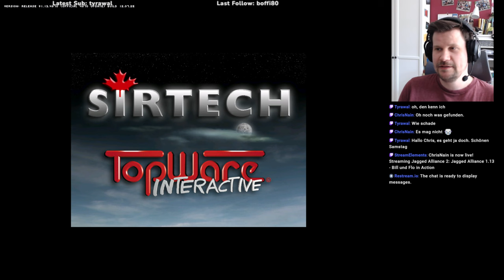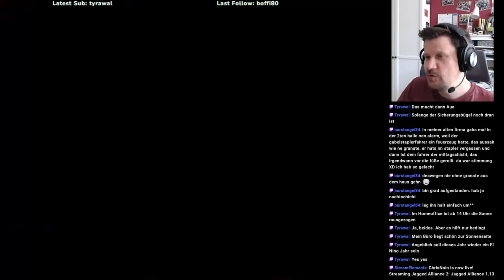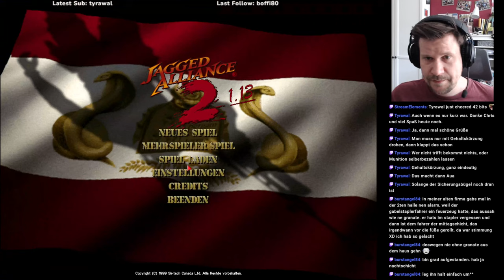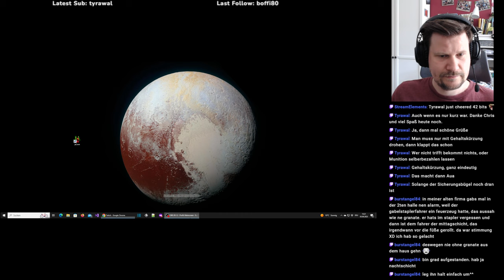Jagged Alliance 1.13 #25.1 (C09) - Bill und Flo in Action